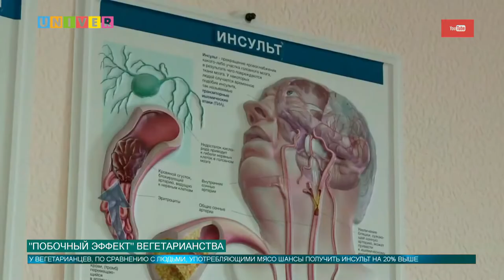Побочный эффект вегетарианства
Учёные нашли серьёзный "побочный эффект" вегетарианства, Масштабное исследование проведённое учёными из Оксфордского университета, показало, что отказавшиеся от мяса люди особенно подвержены риску инсульта.